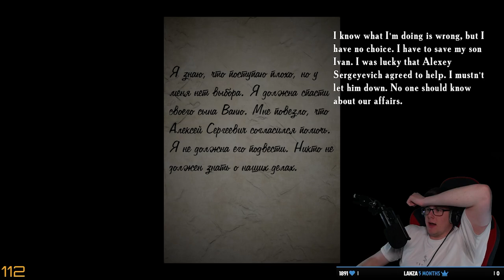My Heart Cannot Take This | Summer of '58 Finale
Summer of '58 is terrifying! This horror game just got released this year and it might be the scariest horror of 2021.

My playthrough of Summer of '58  will be streamed live on Twitch. My whole playthrough will be uploaded here to my YouTube channel.

► Schedule – Tuesday, Friday 8pm and Sunday 4pm (GMT)